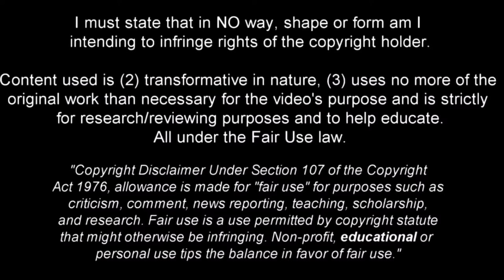Pietro Pellegri | This is why AC Milan sign him •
Pietro Pellegri (20) is an Italian professional footballer who plays as a striker for Ligue 1 club AS Monaco and the Italy national team. he reportedly joins Ac Milan on loan .